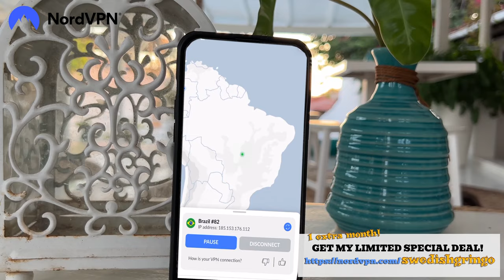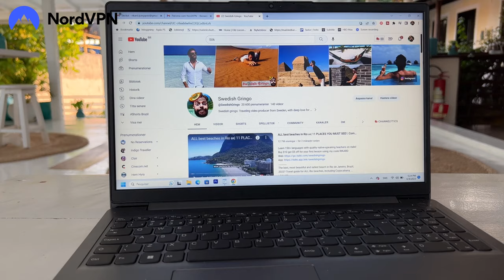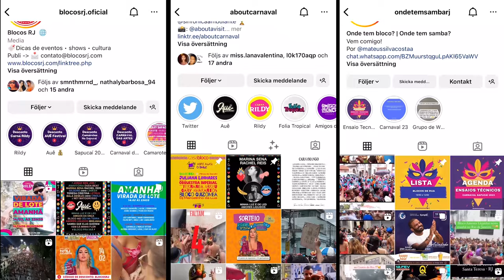Best of Rio Carnival 2023 🇧🇷: Street party, samba parade & blocos | COMPLETE GUIDE!🎶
Carnival in Rio de Janeiro, Brazil, February 2023. Best of carnval: The biggest street party & blocos, how to find the samba parades & get tickets to the Sambadrome show with beautiful women dancing.

Travel guide: All the parties during Rio carnaval! Party information and schedule for the biggest parties (blocos) and what to know before coming to Brazil.

Safety vlog: How dangerous is Rio de Janeiro and Brazil during carnaval? Which area is safe during carnival? How to avoid getting robbed or drugged in Lapa.
It’s risk-free with Nord’s 30-day money-back guarantee!✌
Answers questions like: What is Brazil like during carnival? What costume to wear and where to find the perfect carnival outfit. How to find the best favela funk and samba party. What is open for tourists? What are the travel rules? What to do as a tourist? How dangerous is it?

Safety vlog: How dangerous is Rio and Brazil during carnaval? Where can you party and is it safe? Which area is safest during carnival? How to avoid getting robbed.

Featuring: Copacabana, Ipanema, Lapa, Sambadrome, Santa Teresa, Boi Tolo, Centro, Leme and Praia Vermelha.

Best of carnaval in Rio de Janeiro: highlights and complete travel guide for the carnival week.Travel tips such as when to arrive, where to stay, what is open and the biggest parties during carnival: such as Boi Tolo.
PORTUGUÊS:
Carnaval no Rio de Janeiro, Brasil, fevereiro de 2023. O melhor do carnaval: as maiores festas e blocos de rua, como encontrar os desfiles de samba e conseguir ingressos para o show no Sambódromo com belas mulheres dançando.

Guia de viagem: Todas as festas do carnaval carioca! Informações sobre festas e programação das maiores festas (blocos) e o que saber antes de vir para o Brasil.

Vlog de segurança: Quão perigoso é o Rio de Janeiro e o Brasil durante o carnaval? Qual área é segura durante o carnaval? Como evitar ser roubado ou drogado na Lapa.

Responde a perguntas como: Como é o Brasil durante o carnaval? Que fantasia vestir e onde encontrar a roupa de carnaval perfeita. Como encontrar a melhor festa de samba e funk da favela. O que está aberto para turistas? Quais são as regras de viagem? O que fazer como turista? Quão perigoso é?

Vlog de segurança: Quão perigoso é o Rio e o Brasil durante o carnaval? Onde você pode festejar e é seguro? Qual área é mais segura durante o carnaval? Como evitar ser roubado.

Destaque para: Copacabana, Ipanema, Lapa, Sambódromo, Santa Teresa, Centro, Leme e Praia Vermelha.

O melhor do carnaval carioca: destaques e guia completo para a semana do carnaval. Dicas de viagem como quando chegar, onde ficar, o que abre e as maiores festas do carnaval.
ESPAÑOL:
Carnaval en Río de Janeiro, Brasil, febrero de 2023. Lo mejor del carnaval: las mayores fiestas callejeras y blocos, cómo encontrar los desfiles de samba y conseguir entradas para el espectáculo en el Sambódromo con hermosas mujeres bailando.

Guía de viaje: ¡Todas las fiestas del carnaval de Río! Información de fiestas y horarios de las fiestas más grandes (blocos) y qué saber antes de venir a Brasil.

Vlog de seguridad: ¿Qué tan peligrosos son Río de Janeiro y Brasil durante el carnaval? ¿Qué área es segura durante el carnaval? Cómo evitar que te roben o droguen en Lapa.

Responde preguntas como: ¿Cómo es Brasil durante el carnaval? Qué disfraz llevar y dónde encontrar el disfraz de carnaval perfecto. Cómo encontrar la mejor fiesta de funk y samba en las favelas. ¿Qué está abierto para los turistas? ¿Cuáles son las reglas de viaje? ¿Qué hacer como turista? ¿Qué tan peligroso es?

Vlog de seguridad: ¿Qué tan peligrosos son Río y Brasil durante el carnaval? ¿Dónde puedes ir de fiesta y es seguro? ¿Qué zona es más segura durante el carnaval? Cómo evitar que te roben.

Con: Copacabana, Ipanema, Lapa, Sambódromo, Santa Teresa, Centro, Leme y Praia Vermelha.

Lo mejor del carnaval en Río de Janeiro: lo más destacado y la guía de viaje completa para la semana del carnaval. Consejos de viaje como cuándo llegar, dónde alojarse, qué está abierto y las fiestas más grandes durante el carnaval.

CHAPTERS
0:00 What you need to know
3:43 Party preparations
5:38 Santa Teresa party
7:38 Copacabana & Ipanema
11:10 Boi Tolo: Mega party
12:58 Carnival at night
15:40 Sambadrome parade
19:33 Lapa party
23:29 Best day party